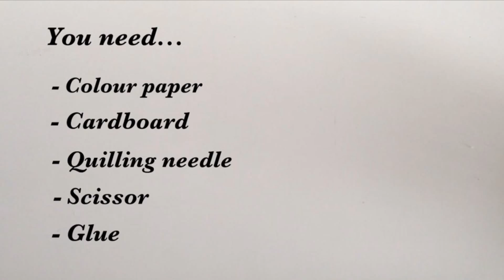Paper Quilling Wreath / Christmas Decoration Idea For Kids / Super Easy Wreath | Priti Sharma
Hello friends...
This video is about how to make paper wreath.
This christmas ornament is easy to make.
Super easy christmas decoration idea for kids.

For more amazing and easy tutorial, please check:-